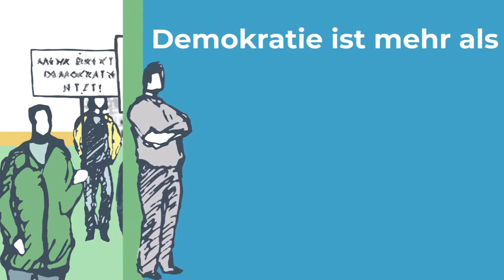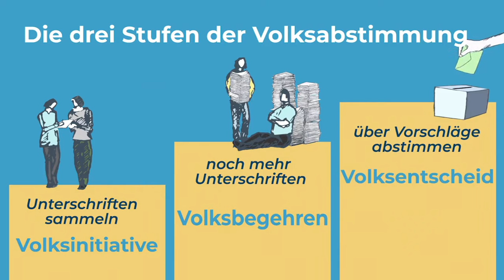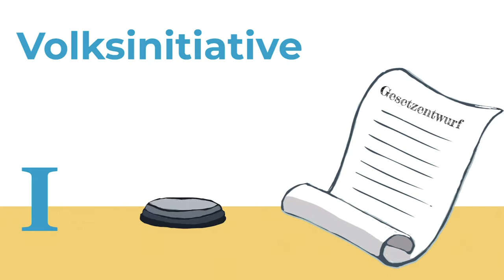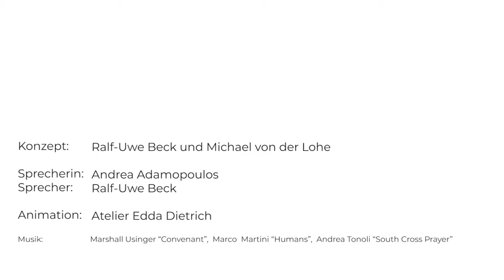Volksabstimmungen sind machbar, lieber Nachbar! Clownerie oder Demokratie?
Sendereihe „Herrschaftszeiten – Demokratie attraktiv machen“: „Volksabstimmungen sind machbar, lieber Nachbar!“ Clownerie oder Demokratie? Das ist gar keine Frage, denn „One clown a day keeps the doctor away!“ und „Two clowns a day makes free the way!“ Im komödiantischen Beitrag zum „Tag der Menschenrechte“ erweisen sich die zwei traditionell bekannten Figuren Weißclown und Rotclown in einem unernsten Streit als unzertrennliche Kontrahenten. Neben einem Disput über das alltägliche Informationschaos und über sprachliche Entgleisungen gerät ihnen die Frage nach Mitbestimmung bei politischen Fragen in den Blick. Außerdem gibt ein Informationsvideo einen Kurzunterricht, was bundesweite Volksabstimmungen sind und wie sie funktionieren, wenn sie eingeführt werden.